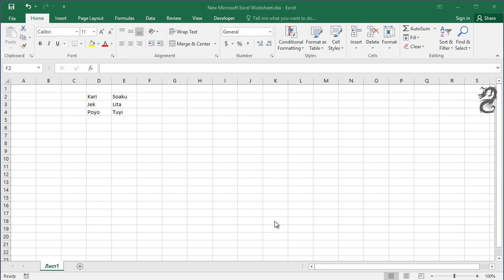How to combine two cells in Excel